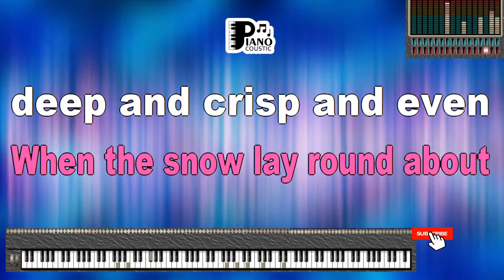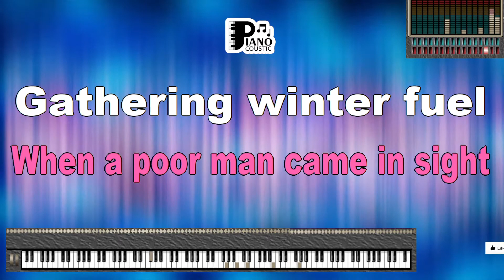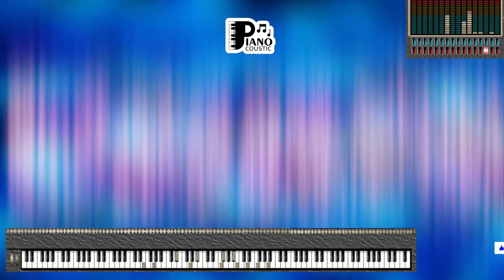GOOD KING WENCESLAS CHRISTMAS SONGS KARAOKE LYRICS VERSION PSR S975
"Good King Wenceslas" - A Timeless Christmas Carol with Lessons of Compassion (Karaoke Lyrics Version PSR S975)

"Good King Wenceslas" is a cherished Christmas carol that has been sung and enjoyed for generations during the holiday season. This timeless song tells the story of a generous act of kindness by King Wenceslas I of Bohemia, who ventured out on a cold winter's night to help a poor peasant. In this article, we will explore the meaning and history behind "Good King Wenceslas" and how the Karaoke Lyrics Version PSR S975 allows us to relive the spirit of compassion and goodwill that this song embodies.

The Origins of "Good King Wenceslas"

"Good King Wenceslas" is based on the life of Saint Wenceslaus I, Duke of Bohemia, who ruled during the 10th century. The lyrics to the song were written by John Mason Neale in the 19th century, and the melody is based on a 13th-century spring carol from Finland. The carol beautifully combines historical elements with the spirit of Christmas, emphasizing the values of charity and helping those in need.

Karaoke Lyrics Version PSR S975: An Immersive Musical Experience

Karaoke versions of songs, especially traditional Christmas carols, provide a delightful way to engage with the music and lyrics. The Karaoke Lyrics Version PSR S975 enhances this experience by providing high-quality sound and on-screen lyrics synchronized with the music. This format encourages listeners to sing along and immerse themselves in the holiday spirit.

The Message of "Good King Wenceslas"

The lyrics of "Good King Wenceslas" tell the story of the king and his page braving harsh winter weather to provide food, fuel, and alms to a poor peasant. The act of selflessness and compassion demonstrated in the song serves as a powerful reminder of the true meaning of Christmas.

"Good King Wenceslas looked out
On the Feast of Stephen,
When the snow lay round about,
Deep and crisp and even."

These opening lines set the scene on a cold winter's night, emphasizing the challenges of the harsh weather conditions.

"Brightly shone the moon that night
Though the frost was cruel,
When a poor man came in sight,
Gath'ring winter fuel."

The lyrics describe the king's encounter with the poor man and his immediate impulse to help. The moonlight symbolizes the guiding light of compassion.

"Sire, the night is darker now,
And the wind blows stronger,
Fails my heart, I know not how;
I can go no longer."

Here, the page expresses his fatigue and difficulty in continuing the journey, highlighting the sacrifice made for the sake of helping another.

"Mark my footsteps, my good page;
Tread thou in them boldly;
Thou shalt find the winter's rage
Freeze thy blood less coldly."

These lines offer a moral lesson about following in the footsteps of those who practice kindness, even in the face of adversity.

Conclusion

"Good King Wenceslas" is not just a delightful Christmas carol but also a timeless tale of compassion and the importance of helping those in need, especially during the holiday season. The Karaoke Lyrics Version PSR S975 allows us to sing along and immerse ourselves in the song's message of goodwill and selflessness. As we celebrate Christmas, let us remember the lessons of "Good King Wenceslas" and strive to spread warmth and kindness to those around us, making the holiday season truly special and meaningful.

Gathering winter fuel
Hither, page, and stand by me,
If thou knowst it, telling
Yonder peasant, who is he?
Where and what his dwelling?
Sire, he lives a good league hence,
Underneath the mountain
Right against the forest fence
By Saint Agnes fountain.
Bring me flesh and bring me wine
Bring me pine logs hither
Thou and I shall see him dine
When we bear them thither.
Page and monarch, forth they went
Forth they went together
Through the rude winds wild lament
And the bitter weather
Mark my footsteps, good my page
Thou shall find the winters rage
In his masters step he trod
Where the snow lay dinted
Heat was in the very sod
Which the Saint had printed
Therefore, Christian men, be sure
Wealth or rank possessing
Ye, who now will bless the poor
Shall yourselves find blessing.